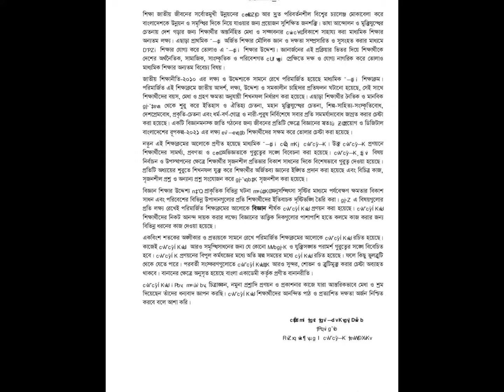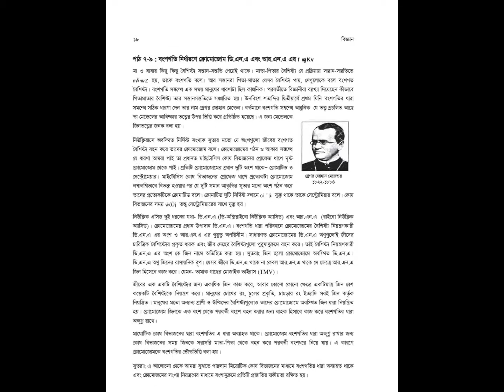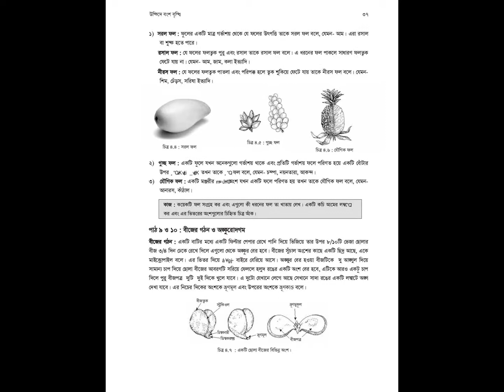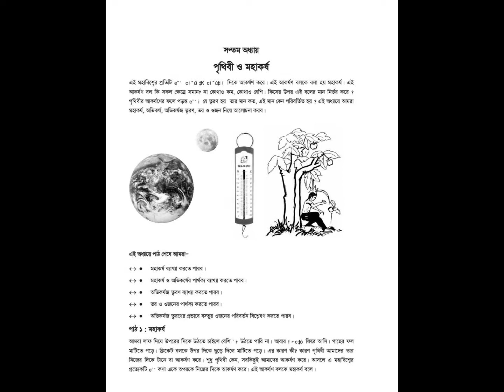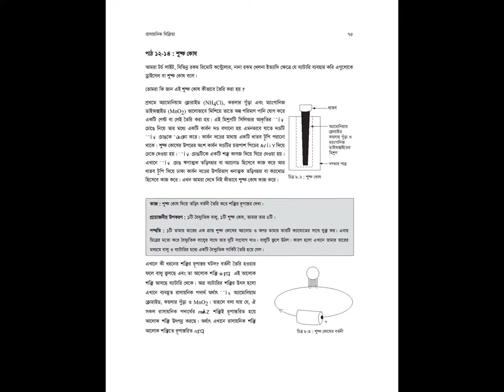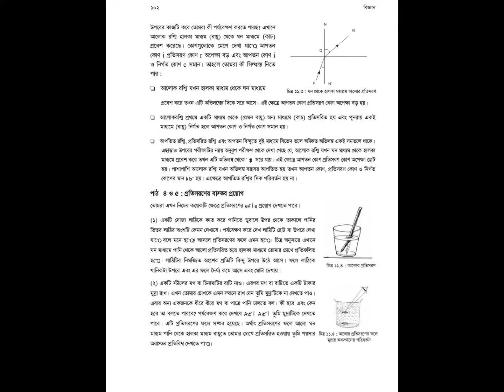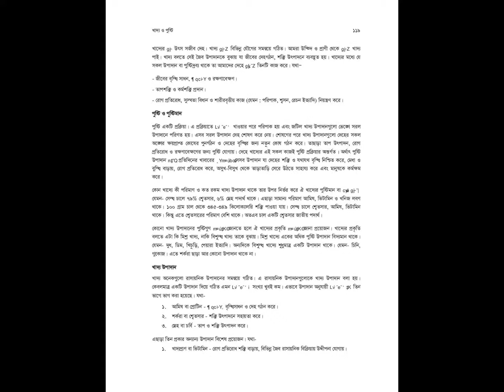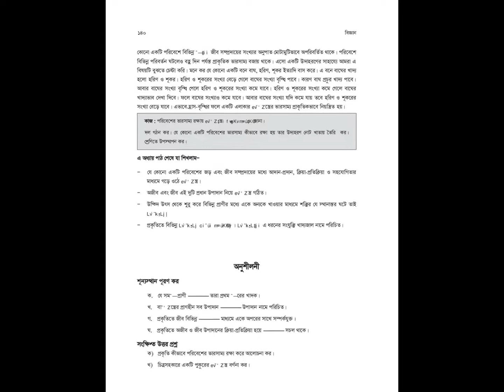অষ্টম শেণির বিজ্ঞান বই For Andoid Junior School Certificate Science NCTB Book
২০১৭ইং অষ্টম শেণির বিজ্ঞান বই For Andoid
Junior School Certificate Science NCTB Book